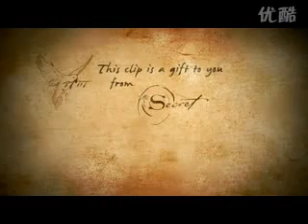地球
一部由英国BBC和德国联合制作的关于地球、大自然的纪录片，用了将近3年的时间，通过对地球生命的神秘实录，通过表现大自然美丽景象与野生动物纯粹的生死之搏的真实纪录，再配合柏林爱乐乐团的美妙配乐，将地球的魅力在大银幕上毫无保留的完美呈现出来，旨在呼吁人们保护环境。